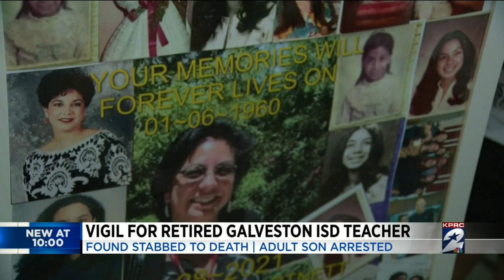Vigil held for retired Galveston ISD teacher